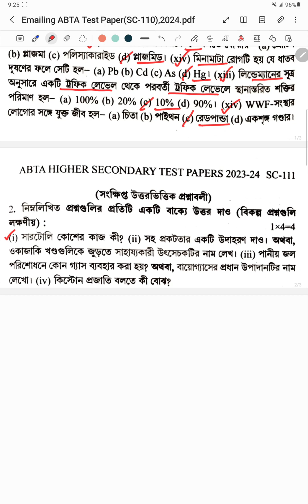Class12/ABTA Test Paper Solutions(SC-110)/HS 2024/Biology StudyMate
ABTA Test Paper Solutions (2 Marks)